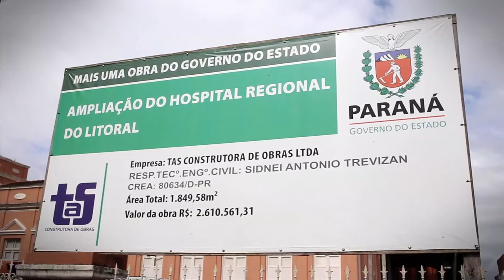GREVE!! Hospital Regional do Litoral - Paranaguá